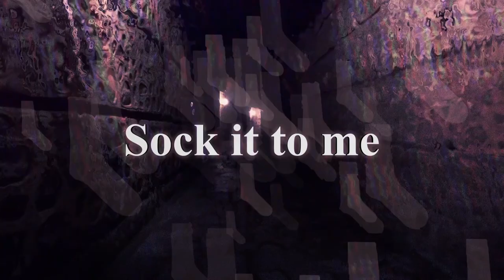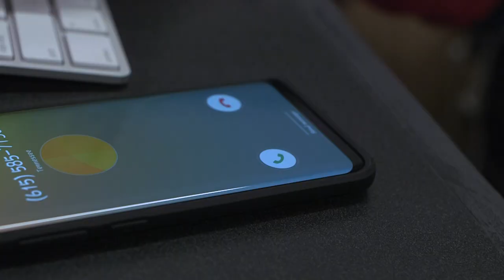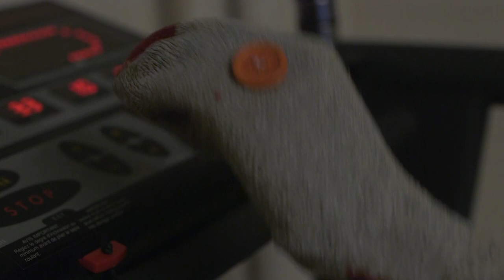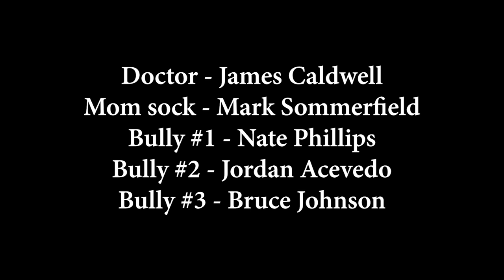2019 10 21 BROADCAST FVHS Sock it to me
Fairview High School's TV & Film 3 class created a short movie called "Sock It To Me".